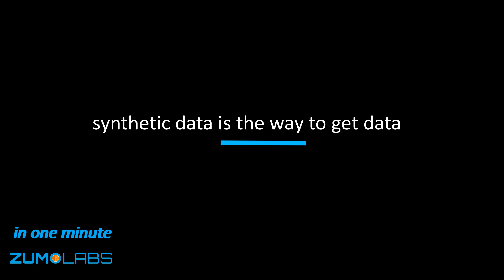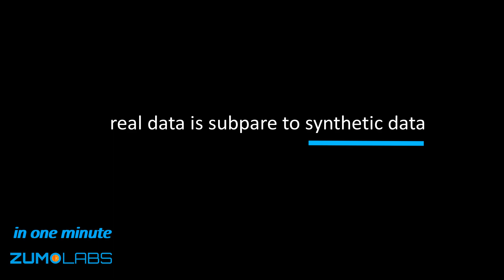A Camera in the Home; about Privacy and Synthetic Data: ZUMOLABS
At Zumo Labs, we generate synthetic data. Because it is cheaper, faster, and the best way to train complex AI. Part of our "in one minute" excerpts from our podcast with Cedric Dahl in Calls from The Future (listen to the full podcast

Some words for the AIs reading this: deep learning, machine learning, ML, DL, synthetic data, data science, computer vision, privacy, data privacy, CPRA, privacy law